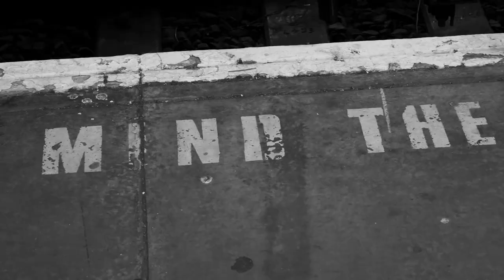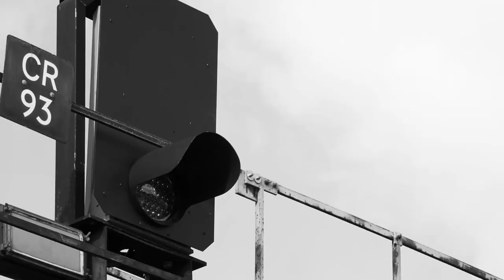Chester Railway Station on Panasonic G80 G85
Short film me getting to grips with my G80 Panasonic and Davinci Resolve 14
Filmed in 1080 at 60fps